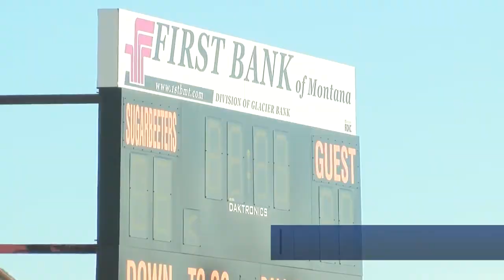Chinook looking to take next step after last year's playoff berth